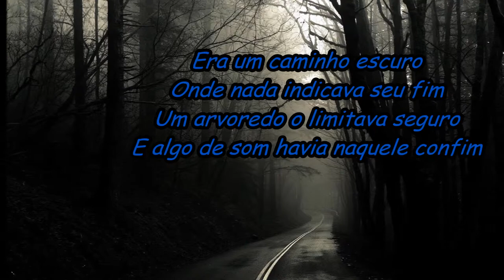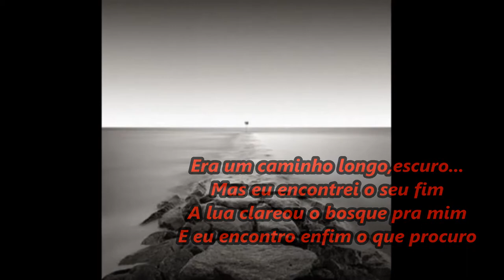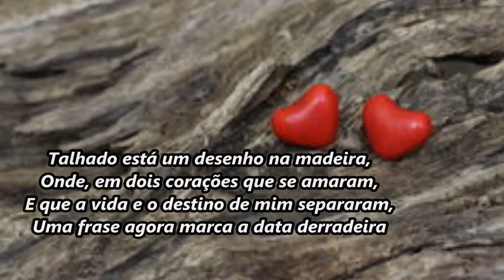poema : " Para sempre" ( Dani e Clóvis )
autoria e voz   mamãe Cissa
trilha sonora :  "História de Amor"
edição  de vídeo : Kelly Cristina
Homenagem aos eternos noivos :
            "Daniela e Clóvis"